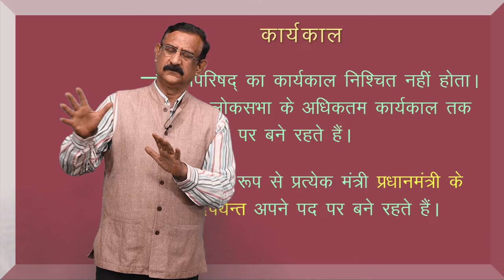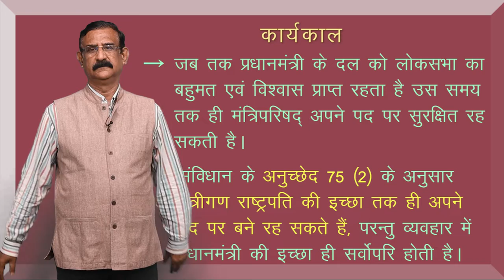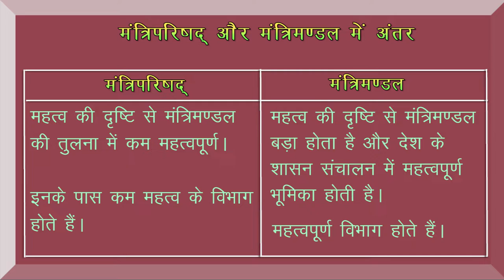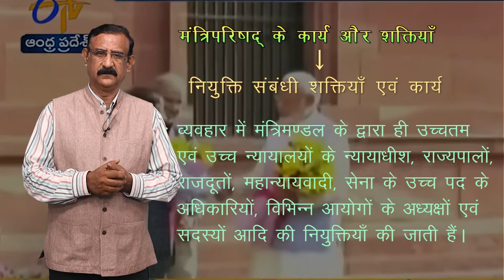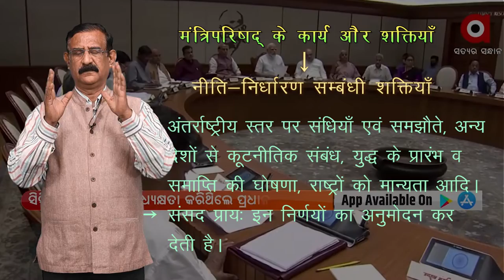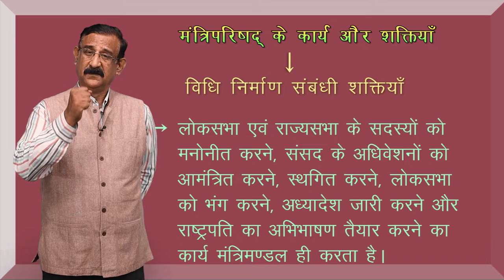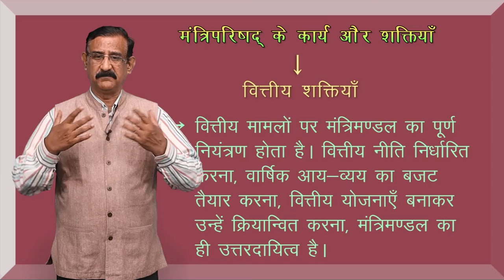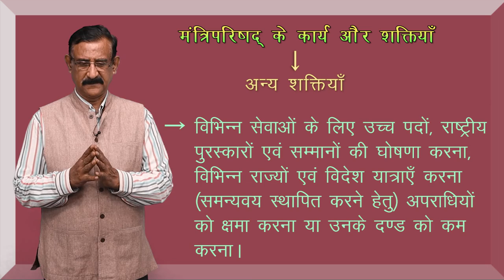CLASS 11th | POLITICAL SCIENCE | CHAPTER - EXECUTIVE